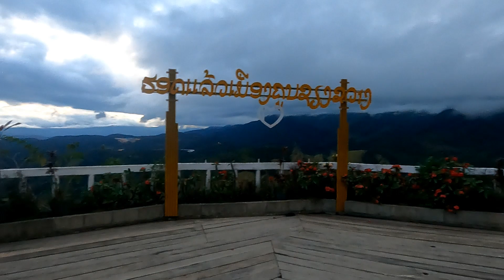(Ep3)ເກັບພາບການເດີນທາງໄປຊຽງຂວາງ เก็บภาพการเดินทางไปเชียงขวาง พฤศจิกายน ค.ศ. 2022